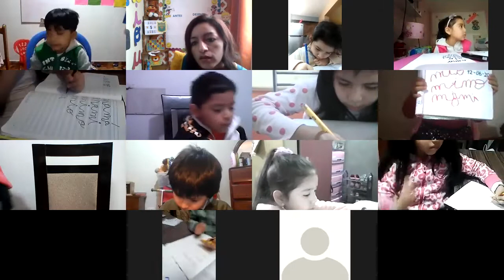ZOOM - CONOCIENDO LA LETRA P- 12/06/20- 5 AÑOS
MISS SUE HELEN